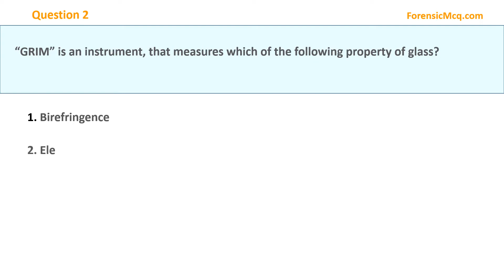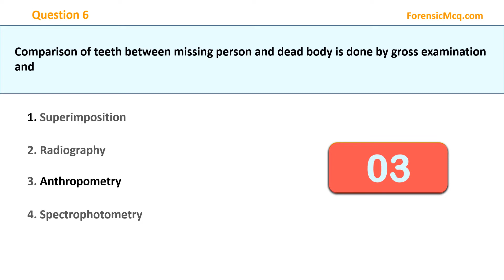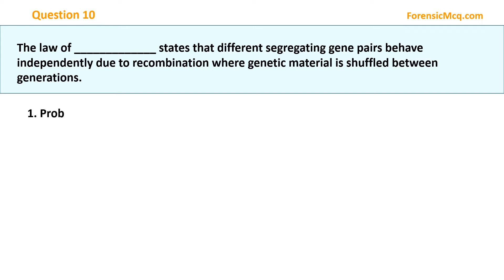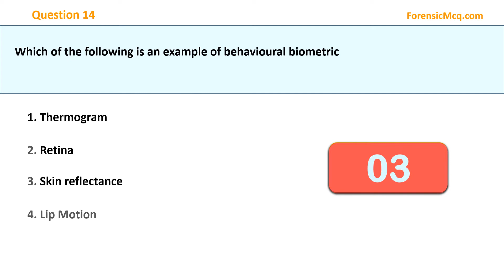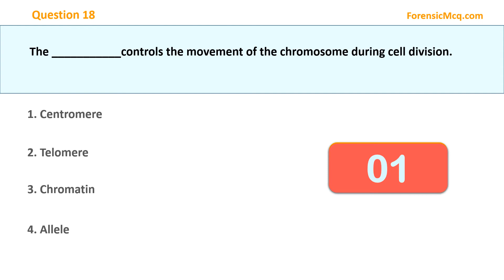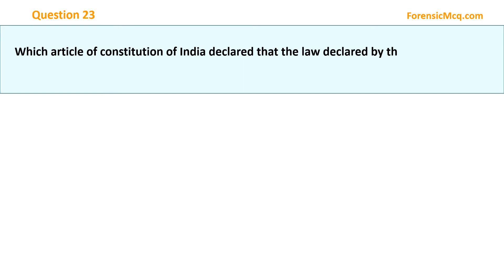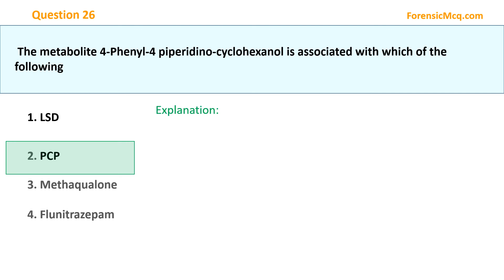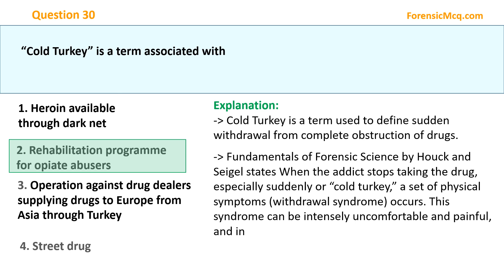2021 Solved NTA UGC NET Forensic Science Previous Year Question Paper + Explanation | ForensicMCQ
This video list 30 important questions from the 2021 November NTA UGC NET Paper for Forensic Science Paper 2 along with answer and explanation. All MCQs are explained and referred to forensic books and research papers. You can find more MCQs on the official website of forensicmcq.com.

Check 15+ Year Solved NTA UGC NET/JRF Solved Forensic Science Paper 2+3 With Explanation

0:00 Introduction
0:08 1. Ice
0:58 1. Birefringence
1:43 1. Exemplar
2:33 1. Section 65 Indian evidence act
4:11 1. Superimposition
4:33 1. Bullet
5:24 1. Chemical
6:10 1. Debye-Scherrer powder camera
7:07 1. Probability
8:03 1. Aviation Fuel
8:45 1. SEMTEX
9:13 1. Check writer
9:54 1. Thermogram
10:48 1. Frequency of radiation
11:25 1. Morphine
12:02 1. Bite mark
12:53 1. Centromere
13:37 1. Lead alloy bullet
14:17 1. Flame ionization detector
15:35 1. Isotropic
16:18 1. Article 140
16:44 1. Molecular
17:50 1. RT-PCR
18:47 1. LSD
19:40 1. Mineral
20:07 1. Disguise
20:30 1. Ricochet
21:29 1. Heroin available through dark net